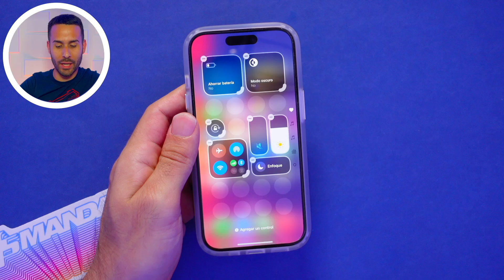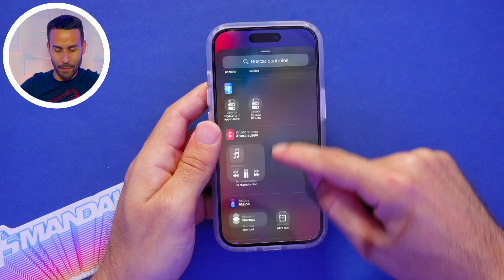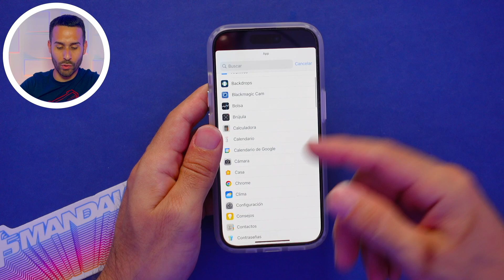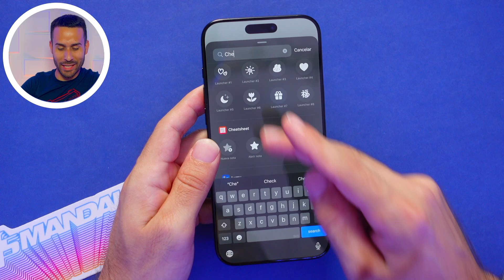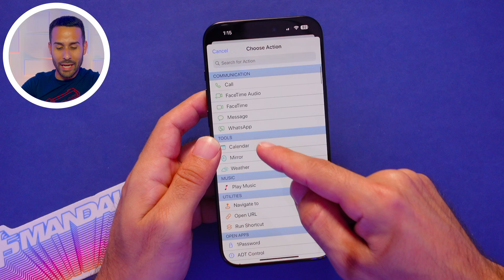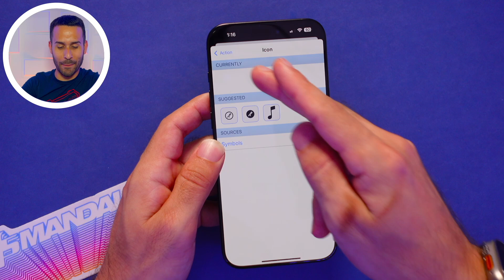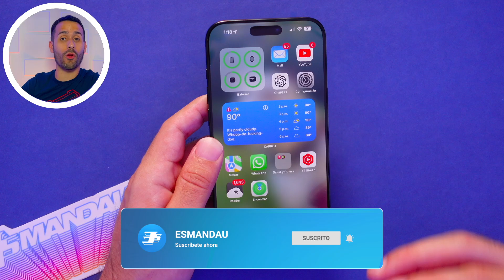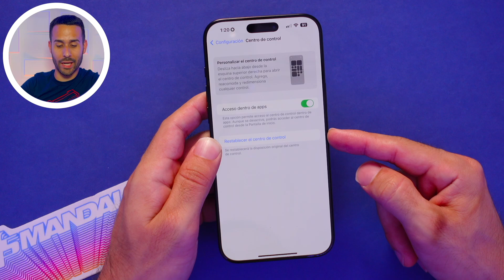Cómo PERSONALIZAR el Centro de Control en iOS 18 - TOP 16 Nuevos TRUCOS y Aplicaciones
En este video te muestro 16 trucos y aplicaciones para personalizar el Centro de Control en iOS 18. Aprenderás a añadir o remover controles, cambiar el tamaño, crear y gestionar múltiples páginas, convertir widgets en páginas y mucho más.

0:00 - Intro
0:20 - Añadir o Remover Controles
0:48 - Cambiar Tamaño
1:18 - Múltiples Páginas
1:36 - Remover Páginas
1:50 - Crear Nuevas Páginas
2:10 - Moverte Rápidamente Entre Páginas
2:38 - Página Completa de Música y Audio
3:06 - Abrir Cualquier Aplicación
3:32 - Abrir Cualquier Atajo
4:05 - CheatSheet - Ve Cualquier Nota o Texto
5:15 - WidgetSmith - Controles Personalizados
6:40 - iScreen Widget - Personaliza y Decora tu iPhone
8:05 - Atajos para Encender Wi-Fi y VPN
8:37 - Rediseño Widget de Conectividad
8:55 - Restablecer el Centro de Control